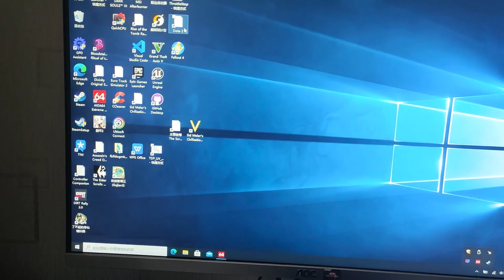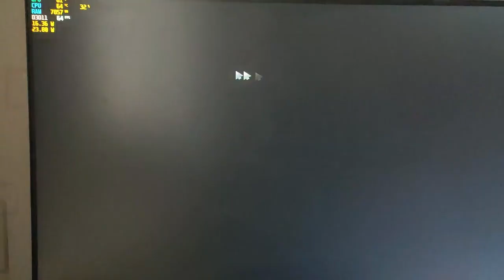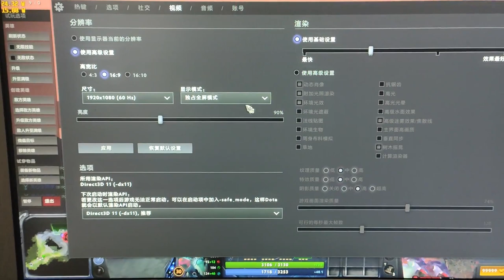1080P monitor of Dota2 runs on GPD WIN3